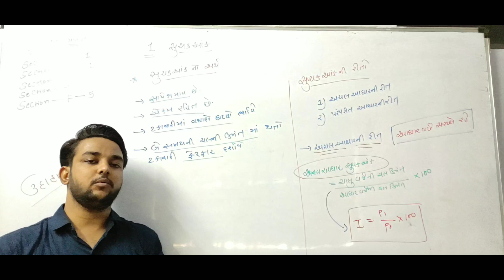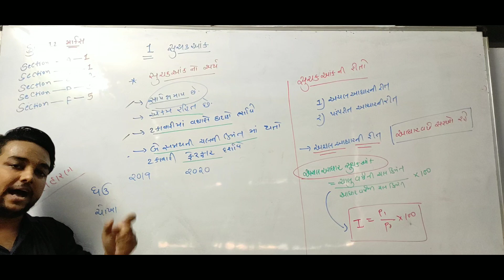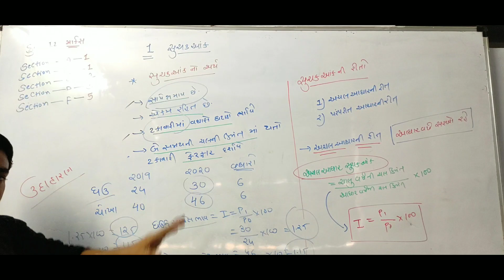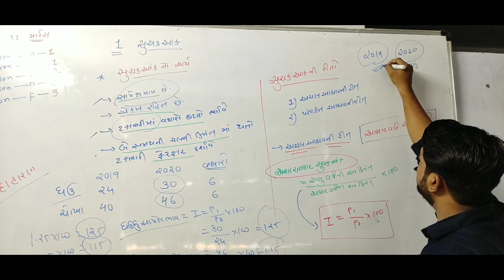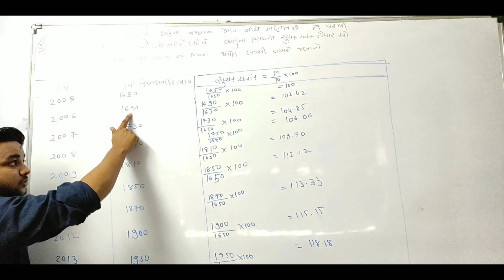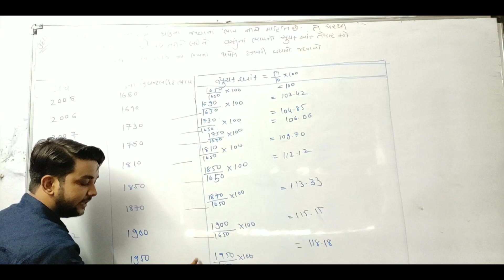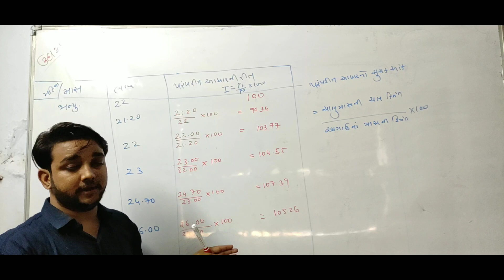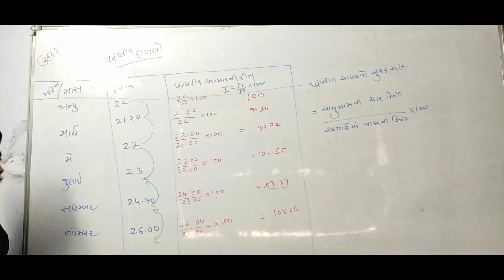ધોરણ 12 સ્ટેટ વિડિયો 1